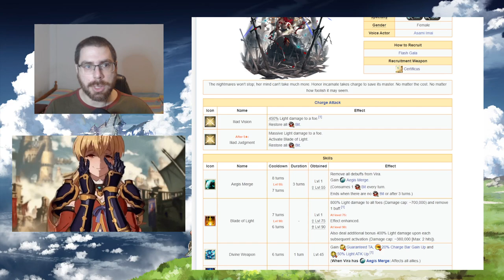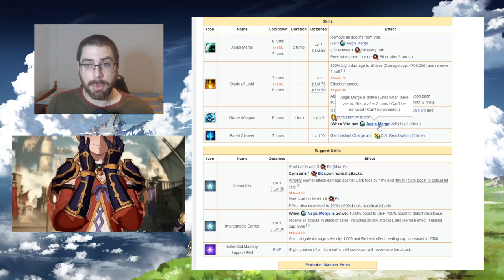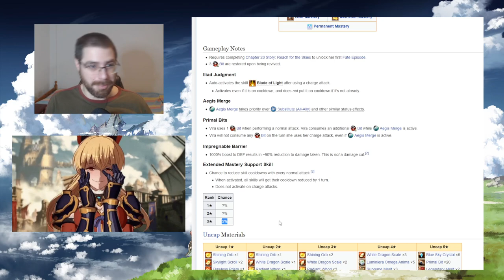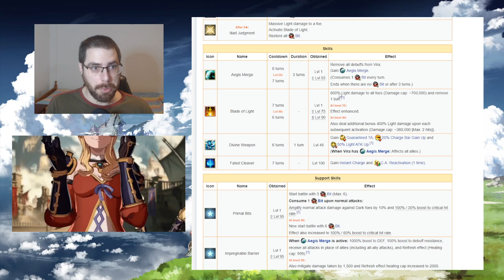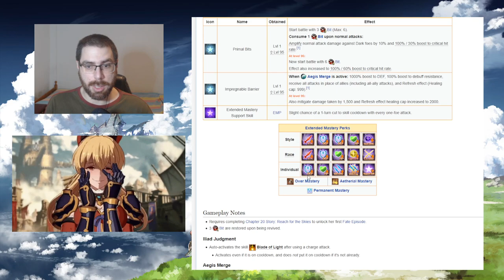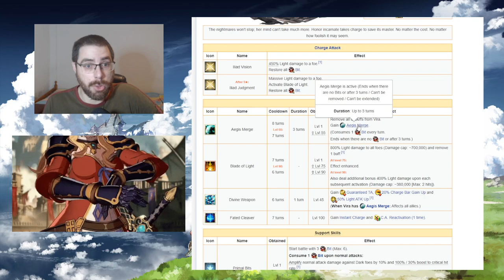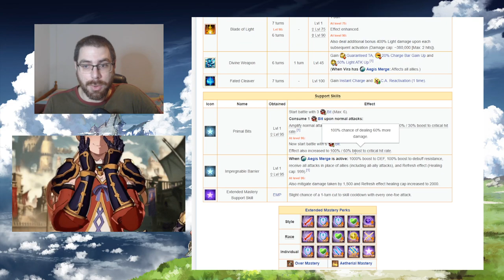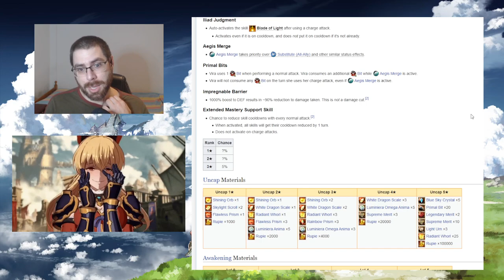Análisis del uncap de Vira Grand | GranblueFantasy en Español